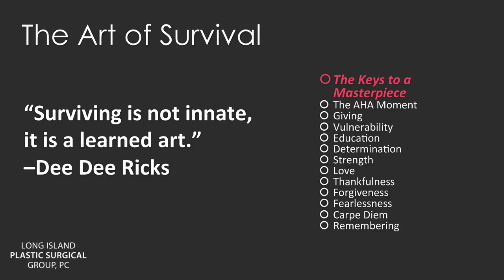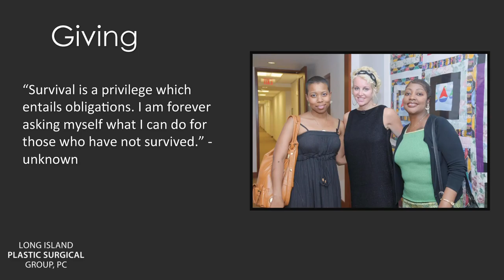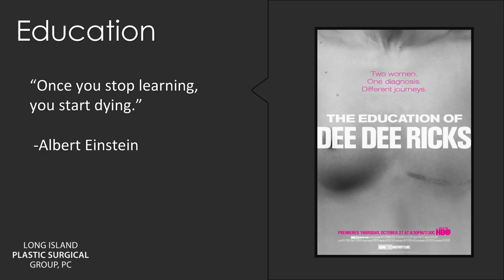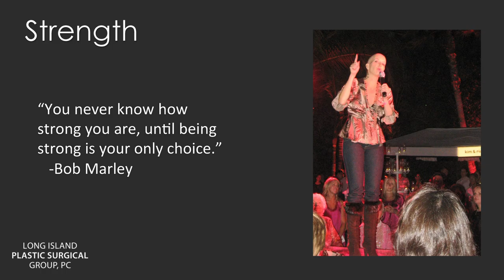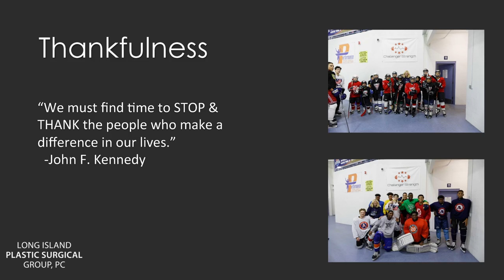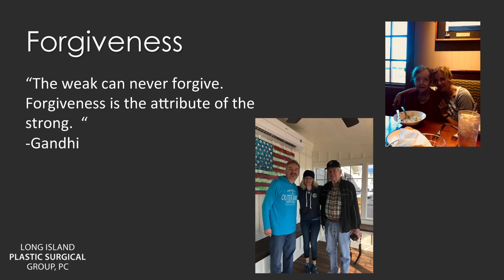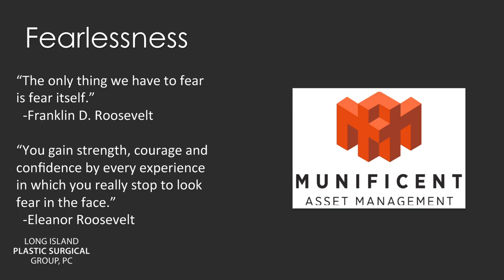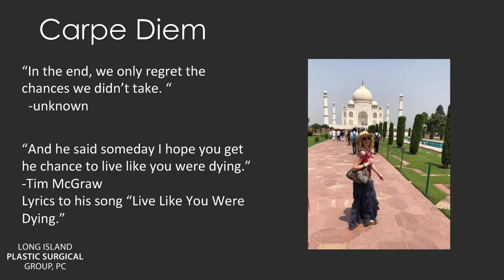Breast Cancer Summit part 2